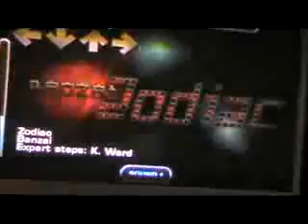In the groove- zodiac- expert